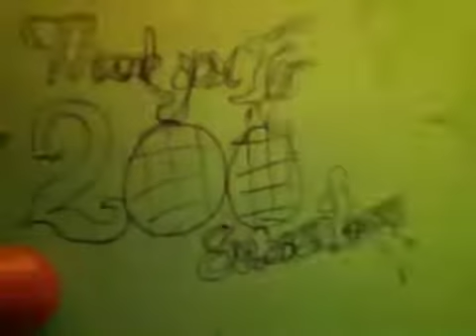Thank you for 200 Subscribers!!!!